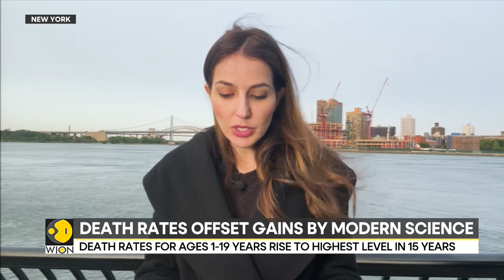Youth in Crisis: Alarming Death Rates Soar to Unprecedented Levels in the US Amidst Pandemic | WION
The young residents of US are dying at an alarming rate, the rates have seen a significant rise since 2020 but surprisingly Covid-19 is not the reason behind this, rather the social disruption caused by the lockdowns has more to do with this.